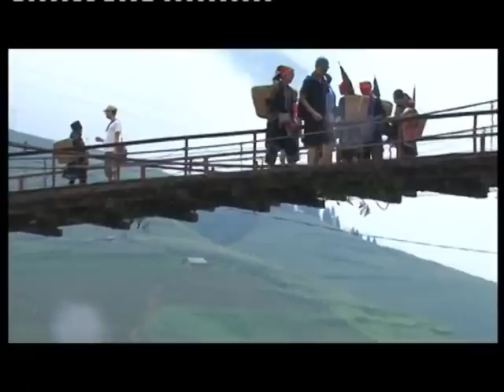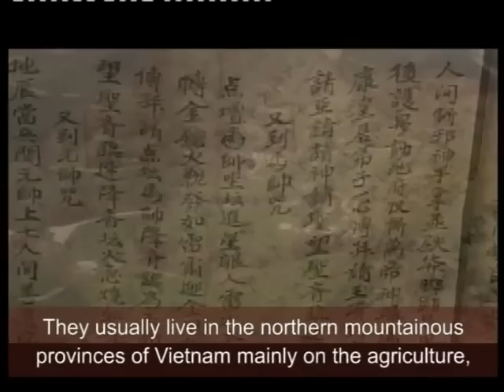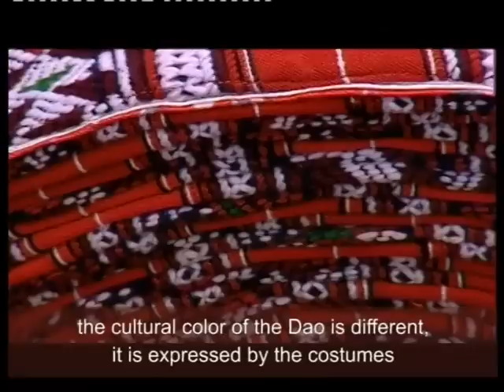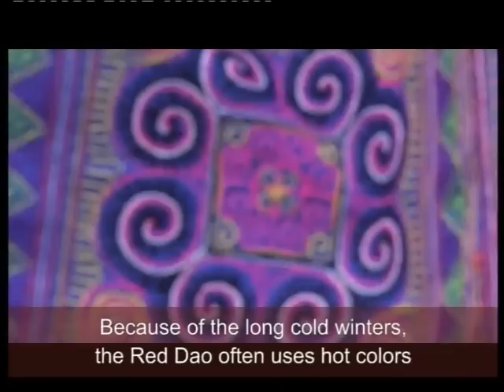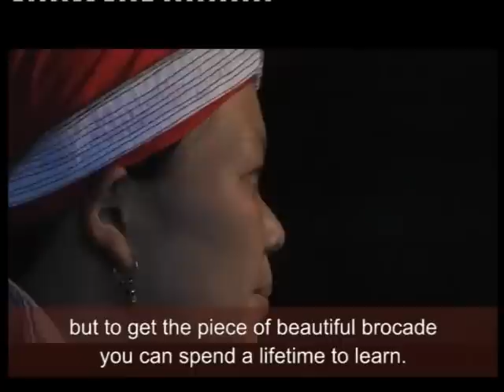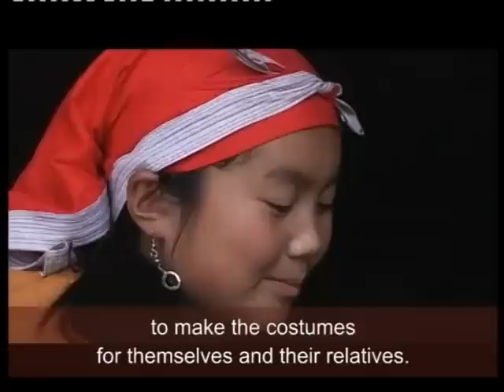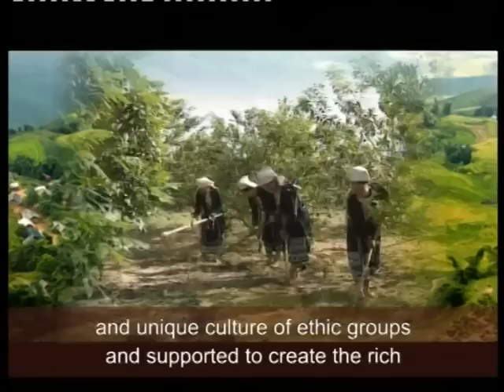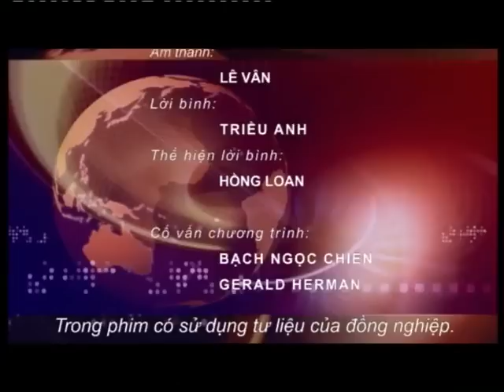Thổ Cẩm Sắc Màu Vùng Tây Bắc [Du Lịch Văn Hóa Việt Nam]